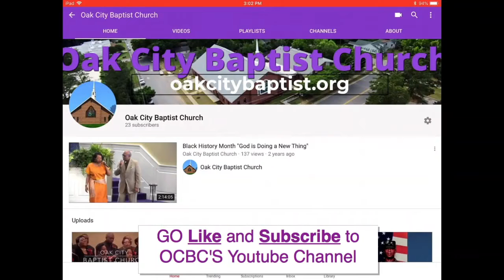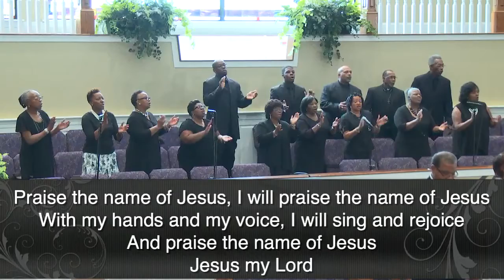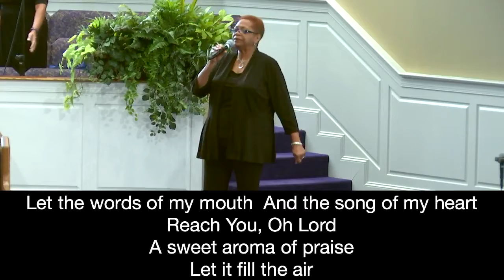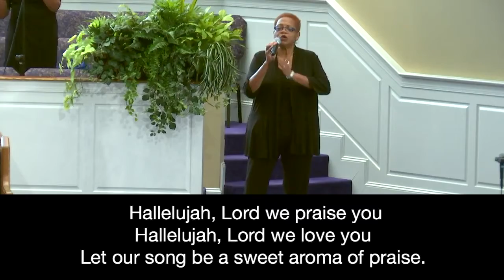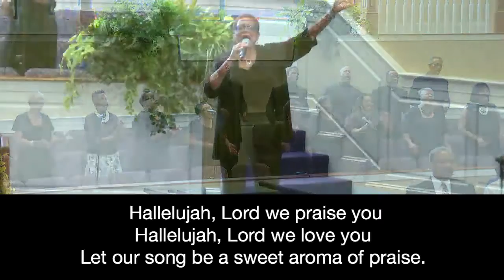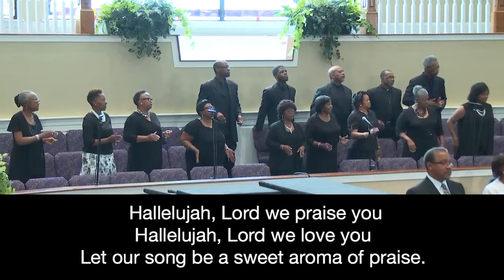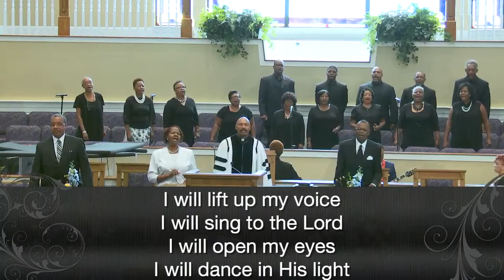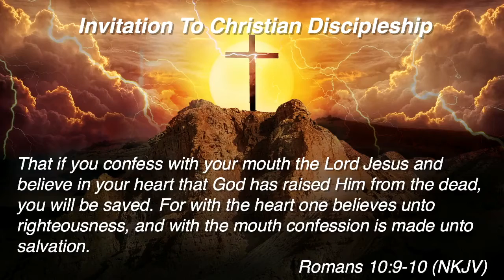''The Light of The Church!'' August 26, 2018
Oak City Baptist Church
Rev. Dr. William T. Newkirk Sr., Pastor